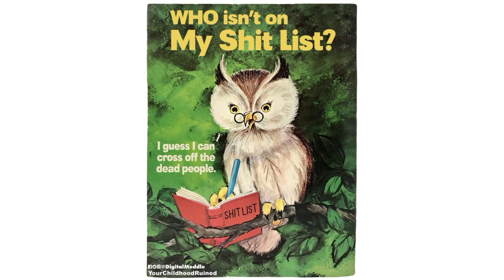"Hit List" ASM Bopster x Veeze Type Beat [Prod. Treezy 2 Times]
Free For Non Profit Use Only. MUST USE [Prod. Treezy 2 Times] In The Title. To Upload To "Streaming Platforms" Purchase A Lease. If You Want To Upload Using YouTube ID "YOU MUST BUY A EXCLUSIVE"

🖼Credit Of Artwork Goes To Original Creator(s).